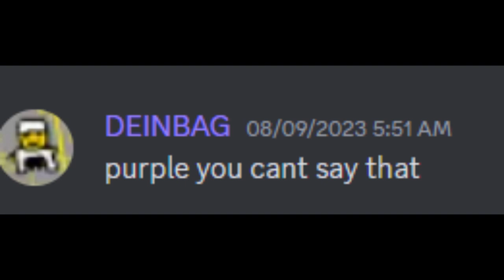Pilgrammed Fanart Be Like:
In this video I dive into the insanity of pilgrammed fanart which is basically the community being very "corny with an H" and genderbending every boss known to man. Put these people on a watchlist.

No hate to anyone mentioned in this video and the artwork used in the thumbnail is by Vesra_Main